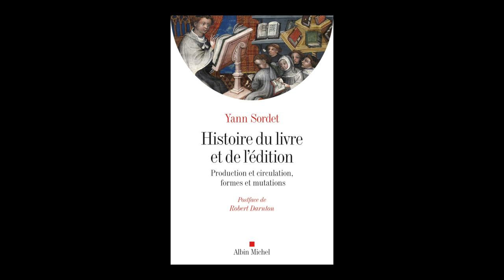Yann Sordet - Histoire du livre et de l'édition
Yann Sordet vous présente son ouvrage "Histoire du livre et de l'édition : production et circulation, formes et mutations" aux éditions Albin Michel.